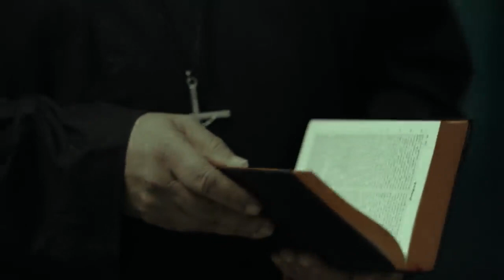According To Matthew [Taprobane Pictures] Official International Trailer | SearchMedia Films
According To Matthew  -  In Theaters November, 2018